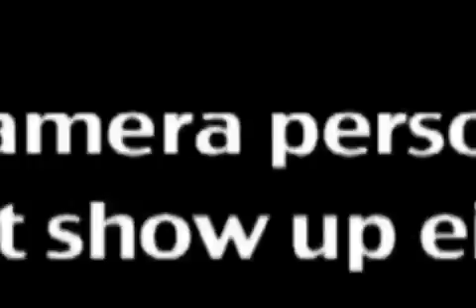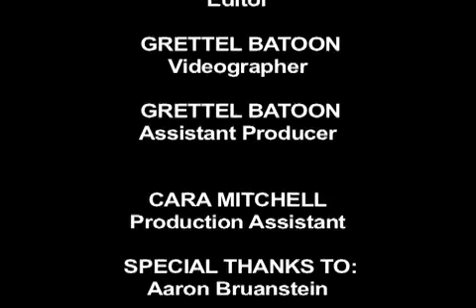On the Trail with Gayle - Podcast 6 - Aaron Braunstein Pt 2